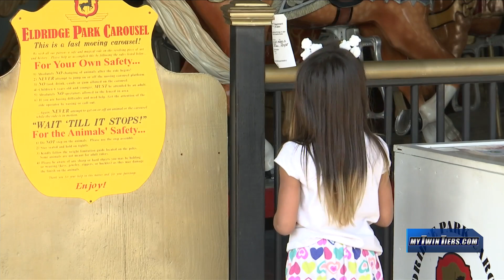Could a new ride be coming to Eldridge Park? The answer is, yes!